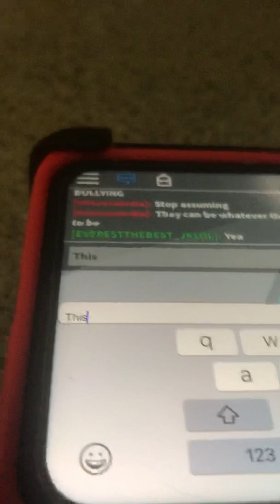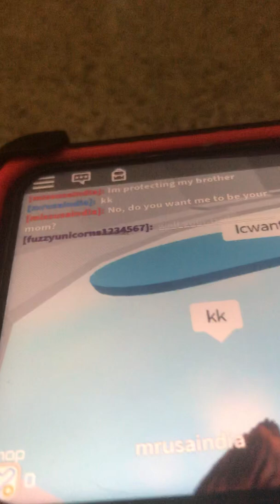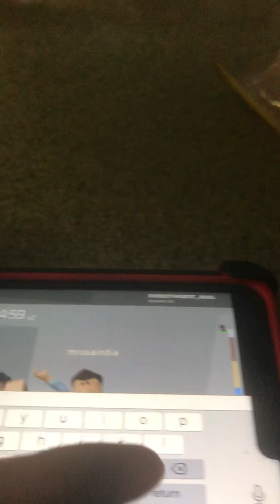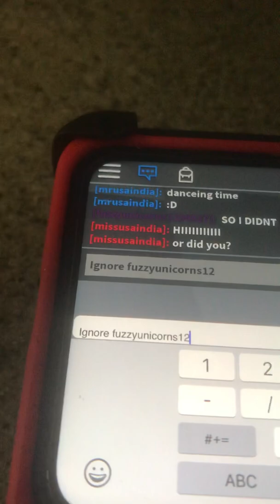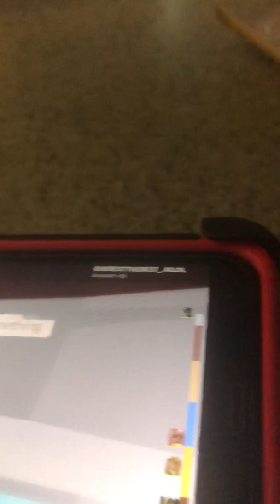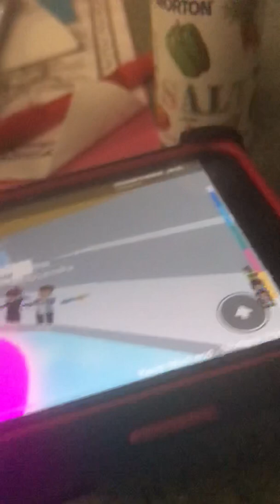Dancing line in tower of heCK